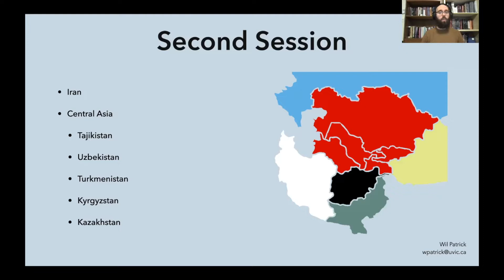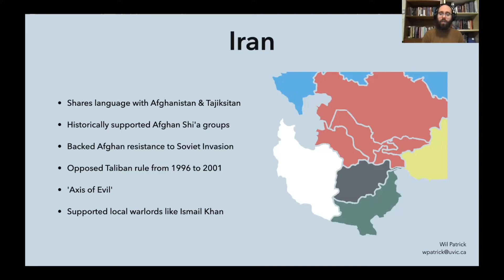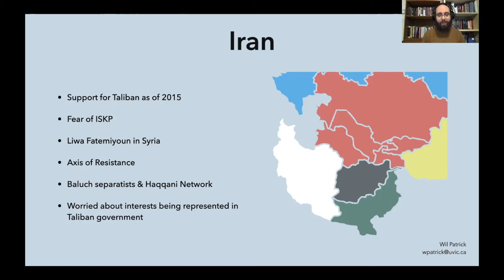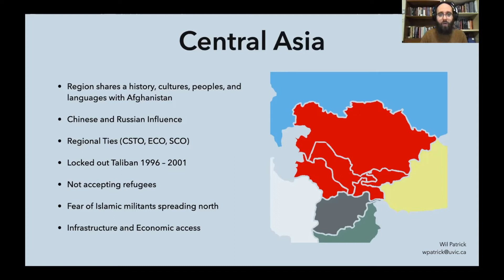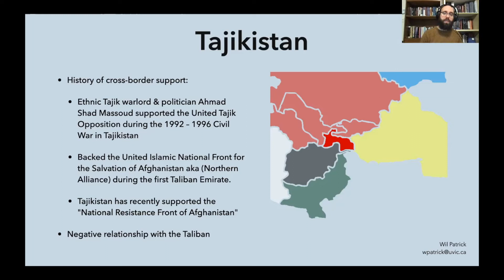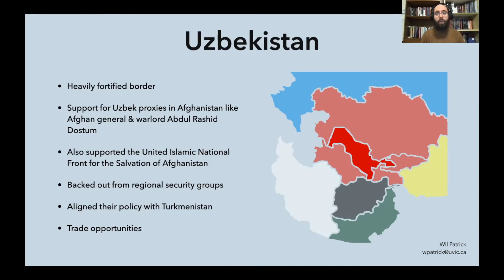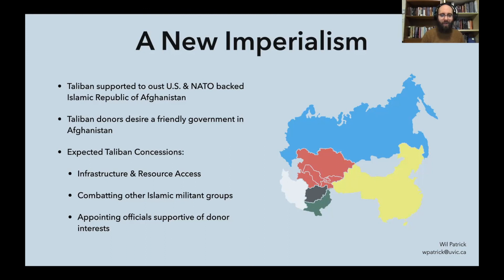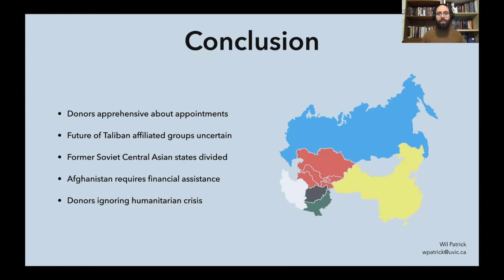Regional Context for Crisis in Afghanistan – Session 2 – Wil Patrick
Geographer of local politics Wil Patrick gives an overview of the current and historical context for the crisis in Afghanistan to provide a brief summary of the complexities at play that lead to the Taliban seizing Kabul and the responses of regional states. In the second session, he explores the role of Iran from the Soviet invasion and their transition from an enemy of the Taliban to a donor supporting the second Emirate. Then he reviews the response to the Taliban government by the post-Soviet Central Asian states: Tajikistan, Uzbekistan, Turkmenistan, Kyrgyzstan and Kazakhstan. This teach in provides an accessible introduction to the complex political dynamics of the region to put the crisis in a broader context.

Part of the IIS' teach-in series on "The Crisis in Afghanistan: Teaching to the Conflict"